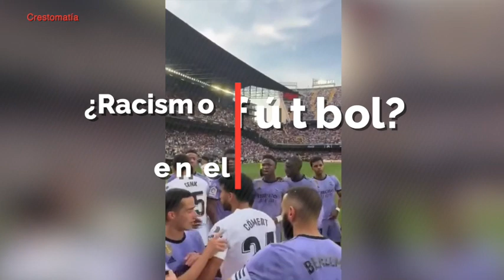¿Hay racismo en el fútbol?